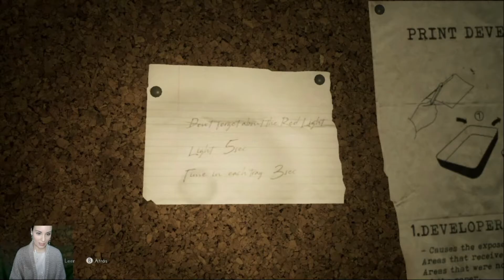😨Conozco a FAUCES y...👉THE MEDIUM (Gameplay en Español) #4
Capítulo 4 de THE MEDIUM, juego de terror psicológico y aventura en pc.

Recuerda que puedes seguirme en INSTAGRAM donde encontrarás un ESPACIO EXCLUSIVO para todos los NUEVOS SUBS. Un apartado en HISTORIAS DESTACADAS desde donde agradeceros todo el apoyo y saludaros INDIVIDUALMENTE! Además te enterarás de todas las novedades y próximos estrenos del canal. ¿Aún no me sigues?

Saludos!